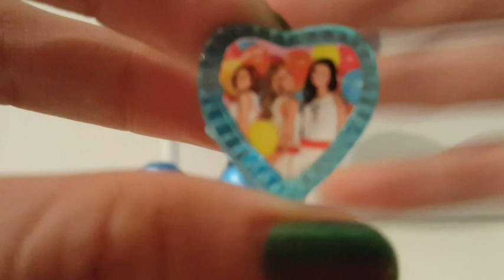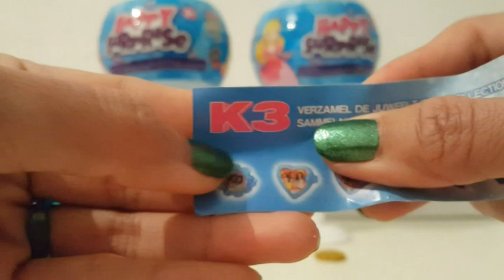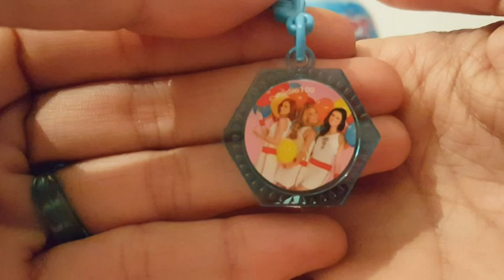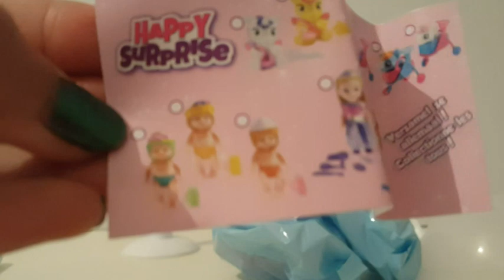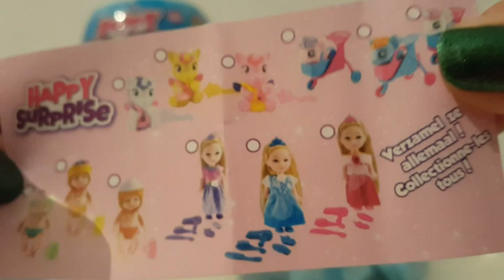Unboxing 3 K3 Surprise eggs and Happy Surprises